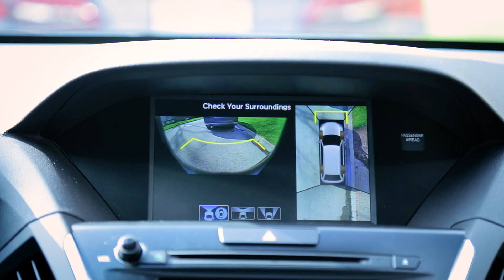ThatsWhyIDriveAcura SUVUpdated Web